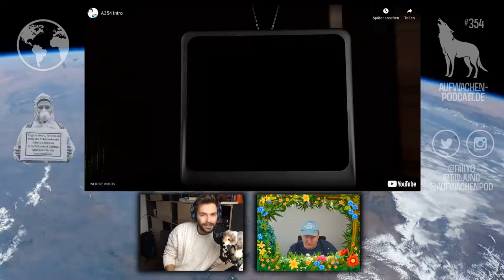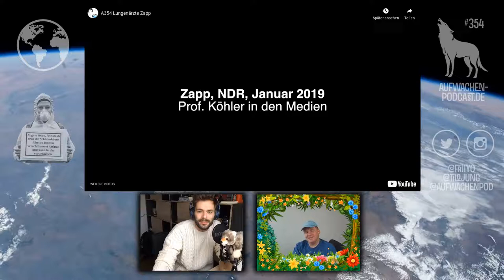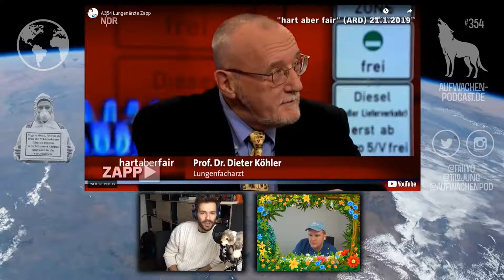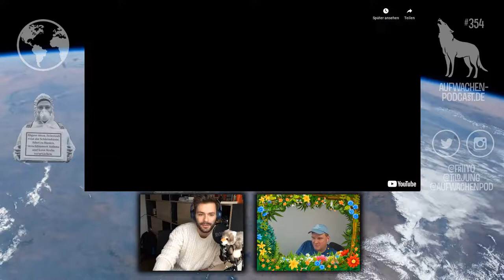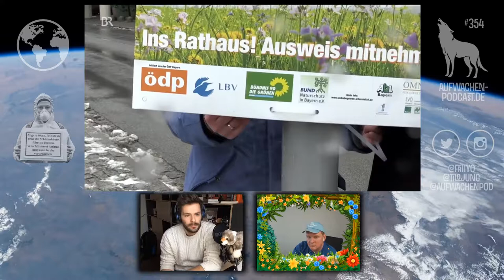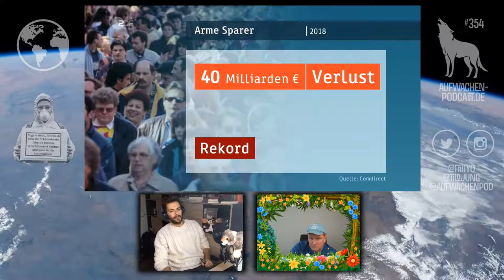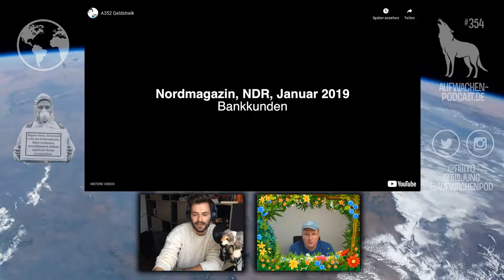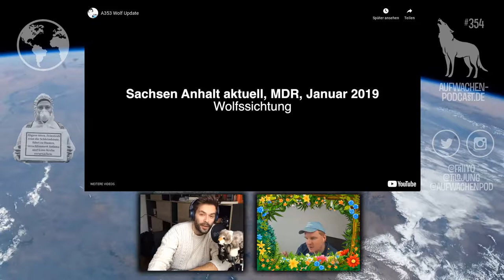Entspannt Aufwachen #354: Vermögen in Deutschland, Artenvielfalt, Streik & Dänemarks Zaun